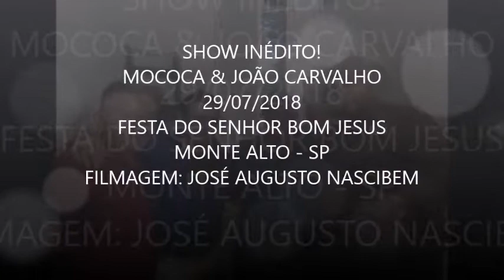SHOW INÉDITO EM MONTE ALTO: MOCOCA & JOÃO CARVALHO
Registrei, mais um Show inédito em Monte Alto SP: Mococa & João Carvalho. Foi dia 29/07/2018, na Festa do Senhor Bom Jesus.